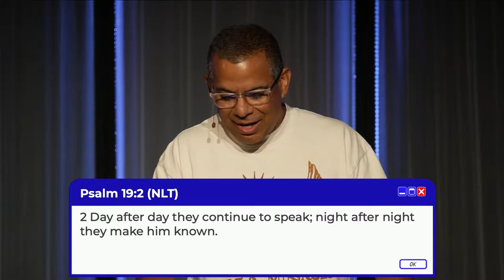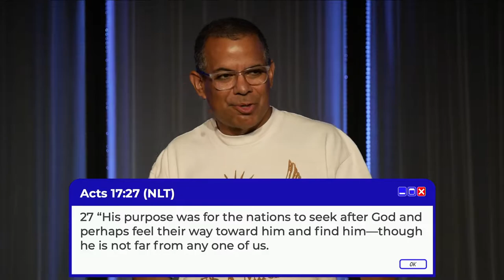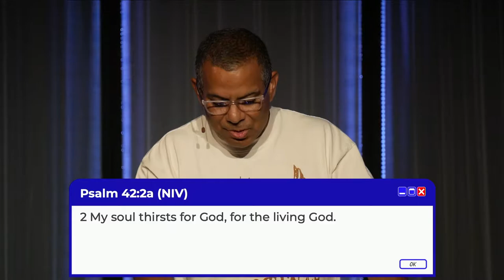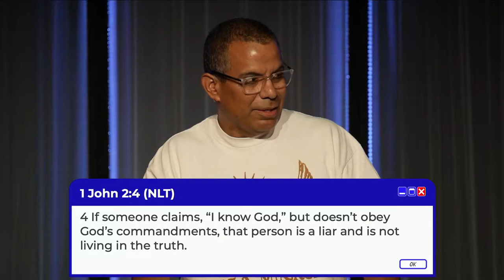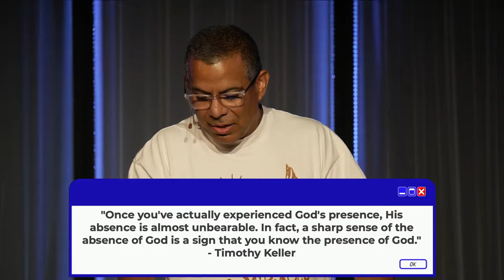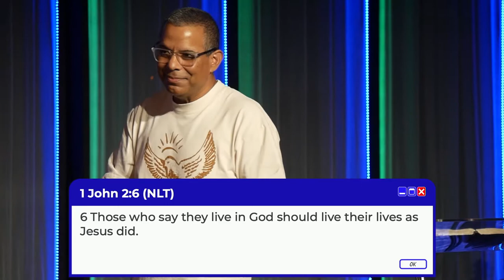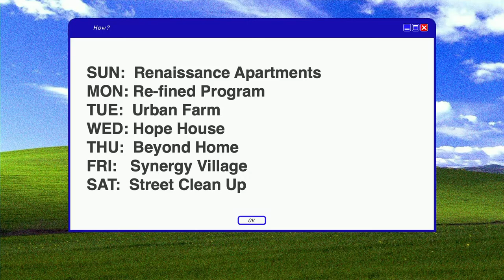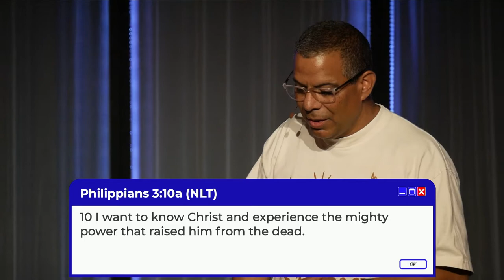How To Know God | HOW? | Ruben Villarreal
Do you ever feel like you don't know God? Do you want to hear God? Maybe you feel like He is out of reach. Today Pastor Ruben preaches on how we can get to know our creator.

What question are you asking?

This sermon series is focused on what the Bible has to say about some of the most searched questions on the internet. Maybe you’ve asked the same questions! This is a great series for someone who is seeking answers, or someone who wants to grow closer to God.

Sep 3-4          How to know God
Sep 10-11     How to fight anxiety
Sep 17-18     How to bring hope
Sep 24-25     How to live in a blended family
Oct 1-2          How to let go of guilt
Oct 8-9          How to build a lasting marriage
Oct 15-16     How to find your identity
Oct 22-23     How to love a narcissist
Oct 29-30     How to work through grief